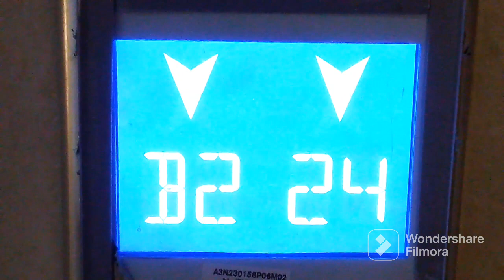🤳36 floors 🙏🚁⛰️🌇MY HOME Bhooja🚁⛰️🌇,...part 1...hyderbad's greatest icon buliding,...